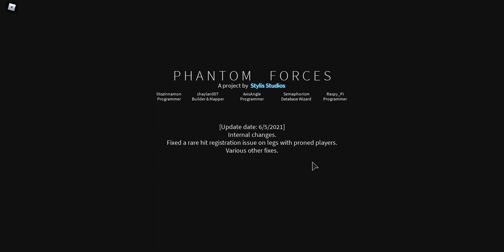Schietspel doen Phantom Fores